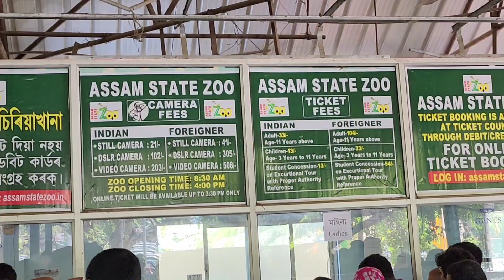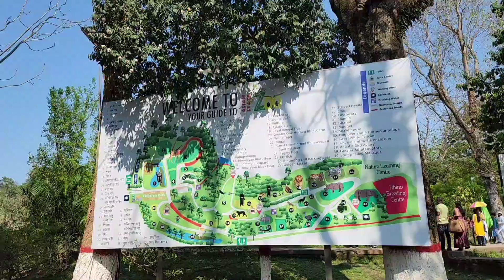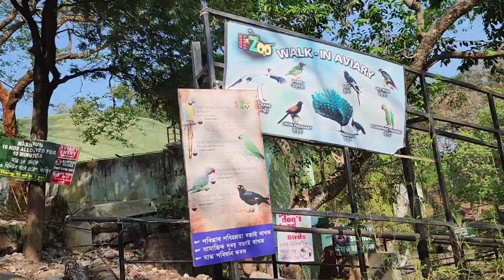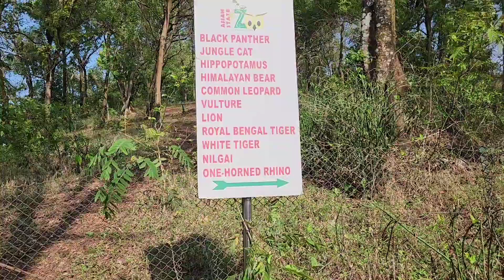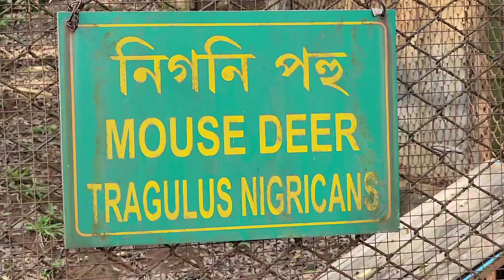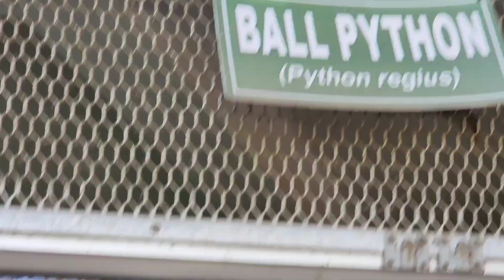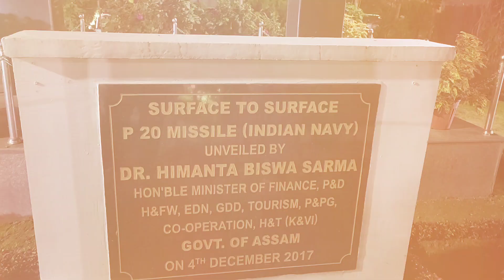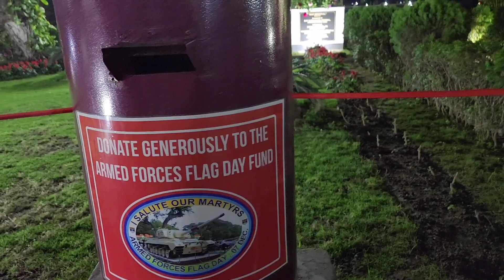Trip to Guwahati, Assam (North-East India) || Like, Comment & Subscribe || Keep Watching.